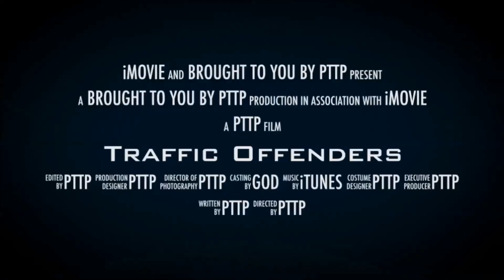Run Red Light | Silver Toyota Lorry GBJ2165T (Ang Mo Kio Ave 6 22 Nov 2020)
Caught on dashcam!
Silver Toyota lorry GBJ2165T caught running the red light along Ang Mo Kio Ave 6 towards Lentor on 22 Nov 2020!

Traffic Offence committed:
Failing to conform to traffic light signals
12 Demerit Points
Fine S$400

Submit your videos to and stand to win $10 NTUC voucher if your video gets more than 10,000 views within 7 days from posting on Youtube!